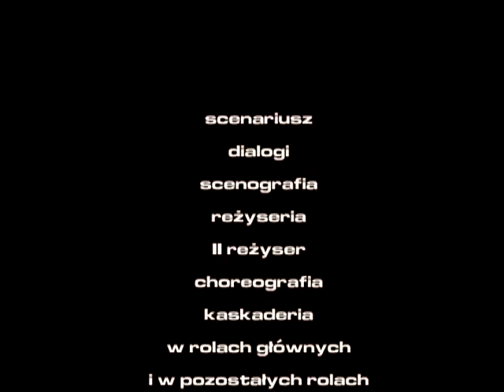Łyżka Czyli Chilli - Smak życia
zawory Ci klepią Andrzej.